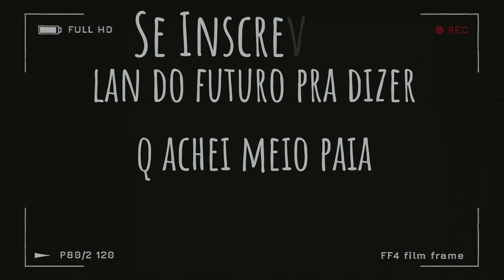REACT PIRATA - Lucas A.R.T. e Gabriel Rodrigues [Prod. Mxds Beats]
🟣Aopa Bueno ?

Tamo junto!

🟣00:00 - Se Inscreve aew
🟣00:30 - Vídeos novos todos os dias!!!